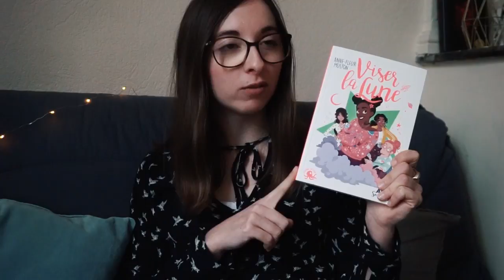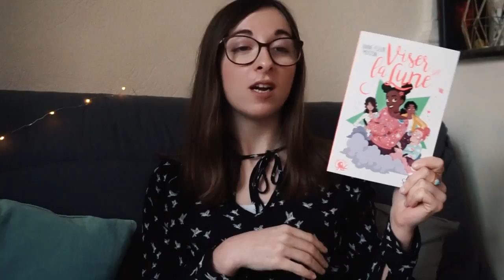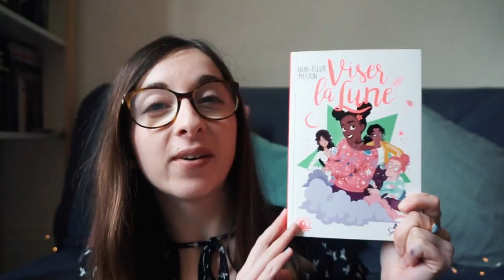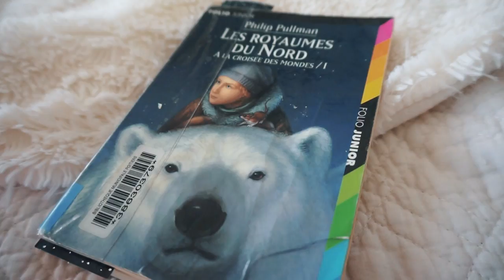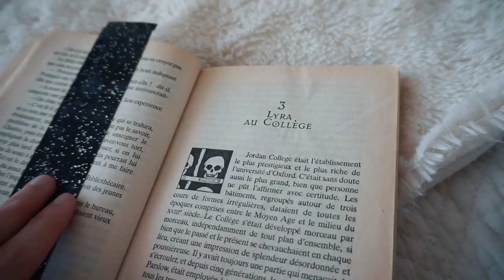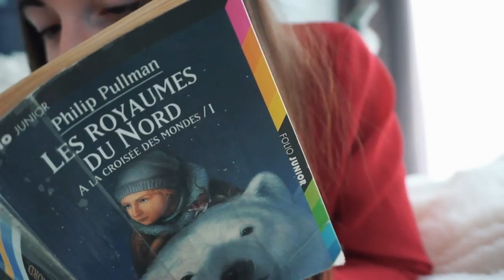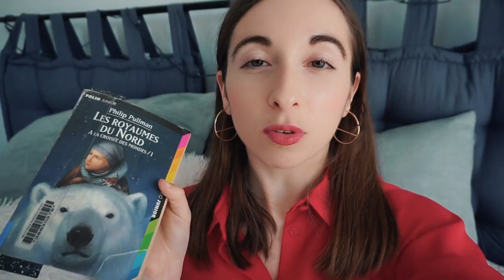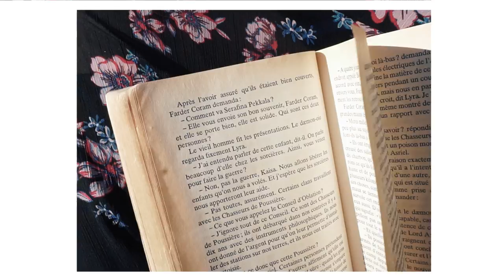VLOG LECTURE | JE PASSE MES B.U.S.E.S !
↓ DÉROULEZ CHERS AMIS LECTEURS POUR EN SAVOIR PLUS ↓

Avec la HD c'est plus fun !

Et toi, es-tu prêt à passer tes B.U.S.E.S cette année ?

◊ Livres cités :

Viser la lune de Anne Fleur Multon, ed Poulpe Fictions

Les royaumes du nord, La croisée des mondes (T1) de Philip Pullman, ed Folio Junior

Six of Crows de Leigh Bardugo, ed Milan

La part des flammes de Gaëlle Nohant, ed Heloise Ornesson

◊ M U S I Q U E S :

[Melodic House] Dipcrusher - Something New [𝓱/𝓻]
⚛️ Dipcrusher

Matériel : Sony A5000